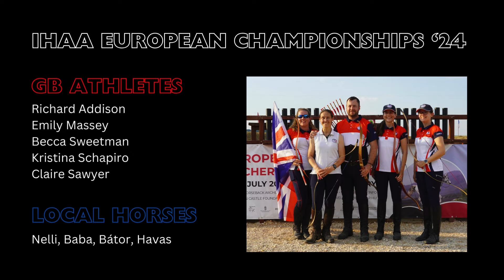IHAA European Championships 2024 - British riders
Compilation video of the five British riders at the IHAA European Championships 2024 in Pomaz, Hungary.

Showcasing the 3 styles of the multi-event Horseback Archery Eventing discipline. Featuring Richard Addison on Tower, Emily Massey on Raid, and Becca Sweetman, Kristina Schapiro and Claire Sawyer on the Hunt Track.

Original video from Nemethy Horseback Archery Academy YouTube channel.
Compiled by Claire Sawyer